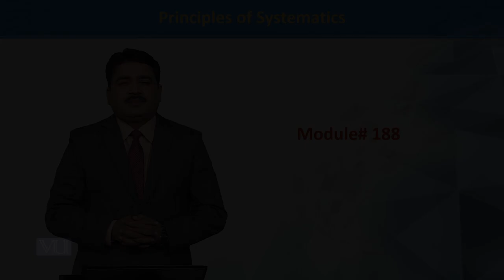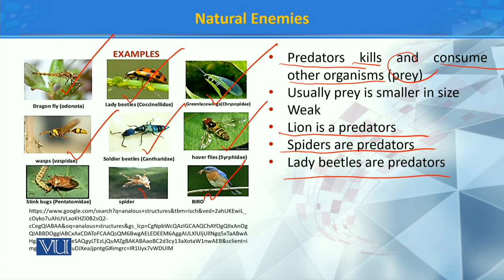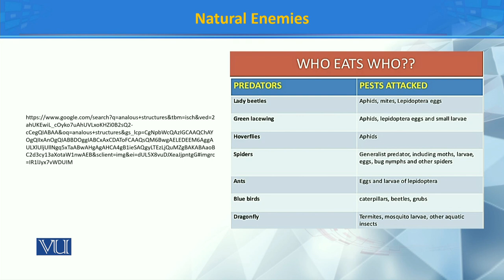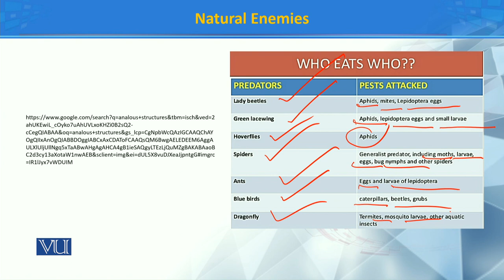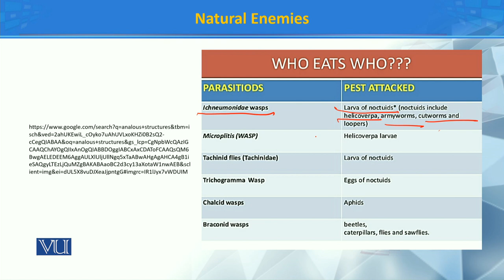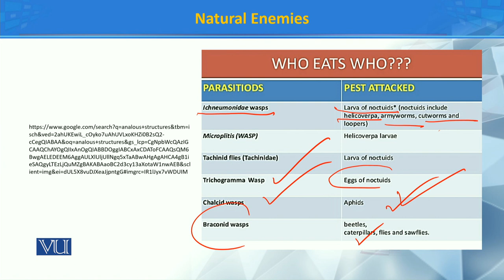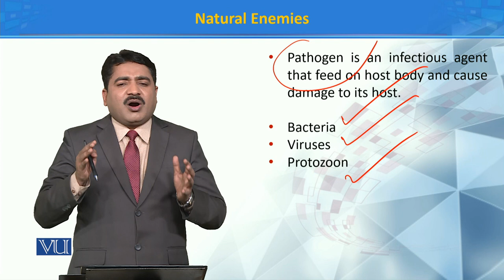Natural Enemies of Insects | Principles of Systematics | ZOO511T_Topic188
Topic188: Natural Enemies of Insects
by Dr. Muhammad Tahir